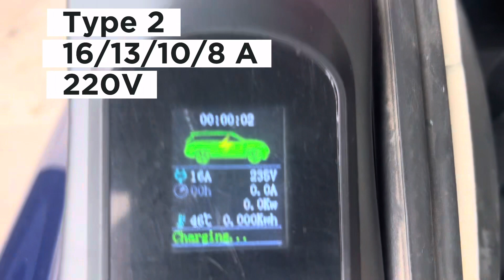17 June 2023